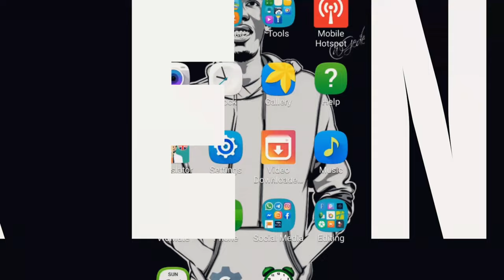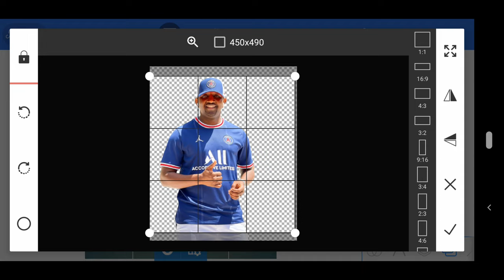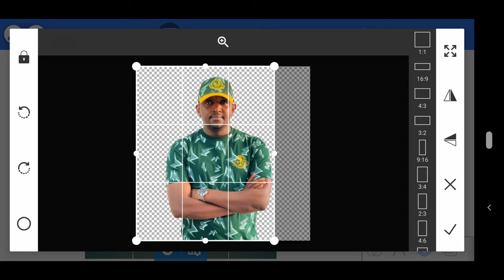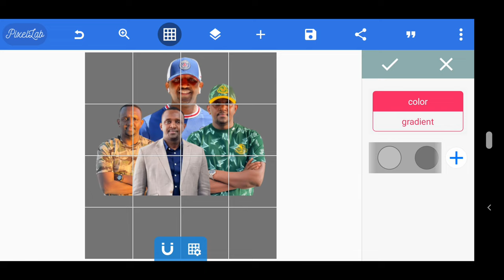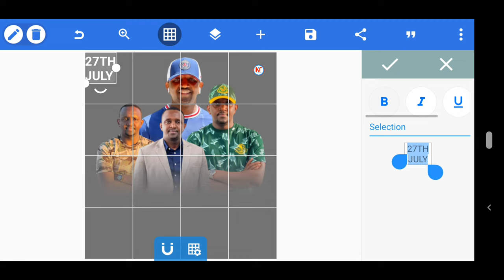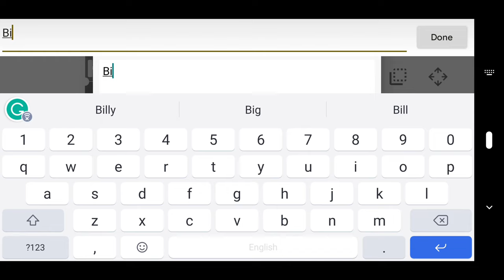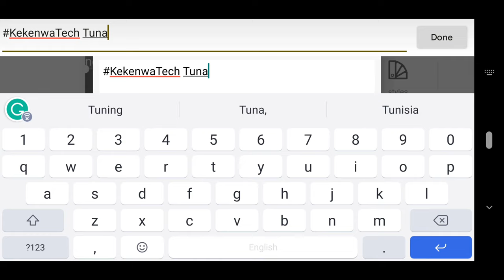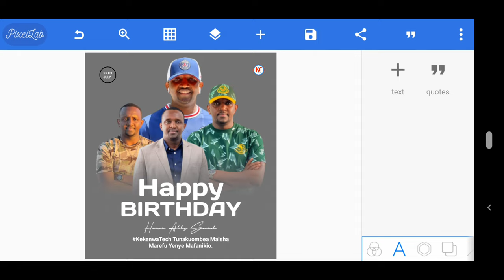Jifunze Kuedit Simple Birthday Flyer Na Simu || How To Create Simple Birthday Flyer In Android